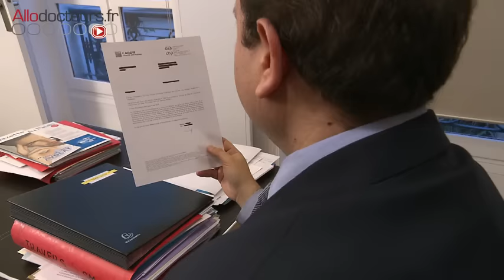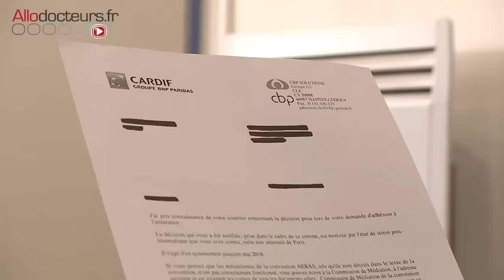Victime des attentats de Paris, l'assureur lui refuse son prêt - Le Magazine de la santé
Après les attentats du 13 novembre à Paris, les assureurs s'étaient engagés à faciliter les démarches des victimes ou de leurs familles, afin qu'ils puissent recevoir aides et indemnisations. Mais le temps est long pour les victimes, et certains assureurs peuvent se montrer cruels. "Le magazine de la santé" a présenté ce 10 février le témoignage édifiant d'une victime des attentats qui s'est vue refuser une demande d'assurance de prêt... à cause de son état de santé.

Michel Cymes
Marina Carrère d'Encausse
Benoît Thévenet
France 5